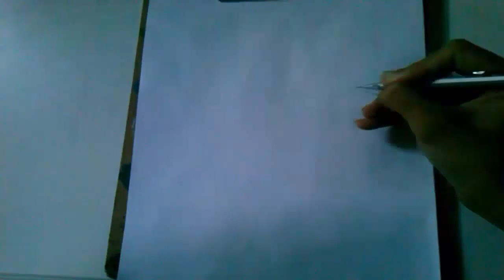Drawing 3D Car illusion(desenhando carro 3D)